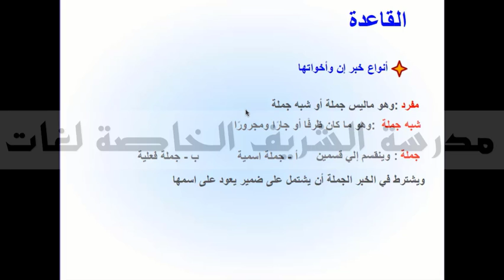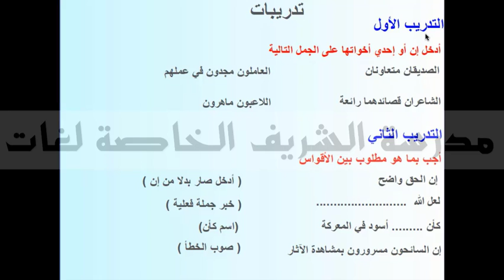Ar G6 T1 أنواع خبر إن وأخواتها نحو